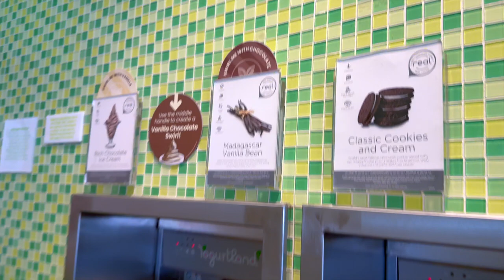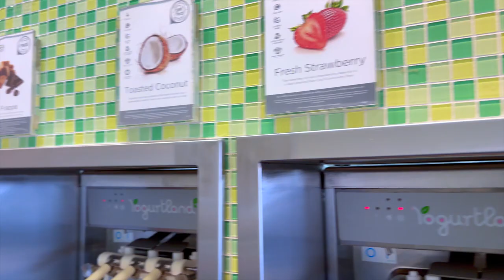LETS GO to Yogurtland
What: Yogurt
Why: for some yummy treats
How Much: $5 per cup. Though it's by weight
Where: California
When: June 2024
Who: with mommy and daddy
Pros:
Cons: